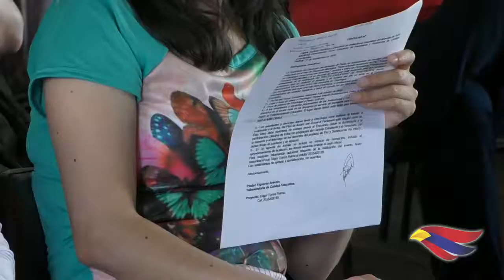CON ÉXITO SE LLEVÓ ACABO EN CHACHAGÜÍ EL III ENCUENTRO DE PERSONEROS Y PRESIDENTES DE CONSEJOS ESTUD